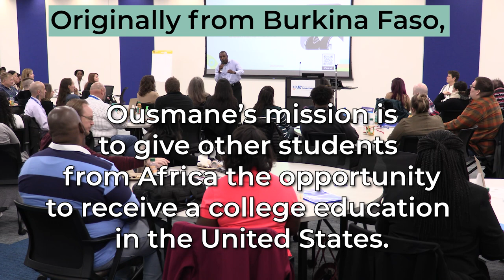Ousmane Kabre - Former WTCS State Ambassador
Burkina Faso native Ousmane Kabre continues to promote the value of his Wisconsin Technical College System experience nearly a decade after graduating from Madison College.  Now, he's also helping to bring other students from Africa to the United States to help them get a college education.